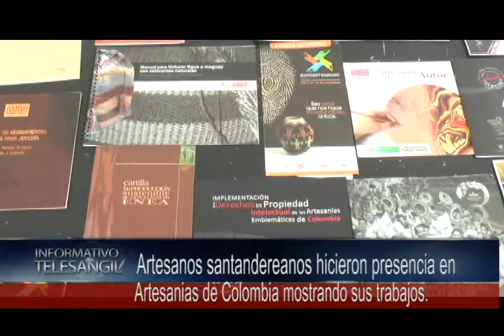Álvaro Torres Artesanos santnadereanos hicieron presencia en Artesania de Colombia